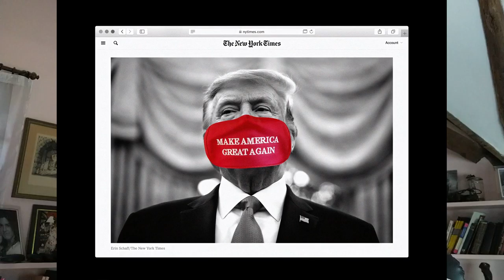Did Trump instigate the attack on the Capitol?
This video is close captioned for the hard of hearing.

Everyone knows about the appalling attack by a mob of Trump supporters on the US capitol to stop Joe Biden from becoming President. But was Trump responsible for that? Did he instigate it? Some say yes,  some say no. I look at both sides.

The new series "Yes or no in five minutes" supplements the "Two Sides to every Question" series , which addresses a number of important issues, mainly moral and philosophical, which we all have to wrestle with from time to time. My belief is that every issue of any consequence has plausible and sometimes even thoughtful positions on both sides of the question. What I am doing is to try and rehearse the two or three principal yes or no answers for each and then topping that off, where appropriate, with my own opinion. When you think about it, the world would probably be a better place if everyone accepted that there are Two Sides to Every Question.